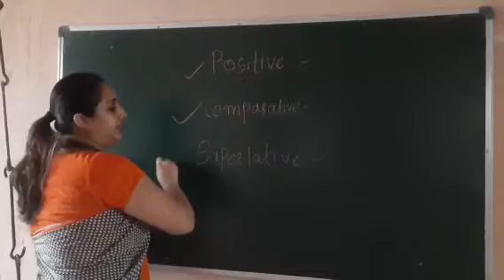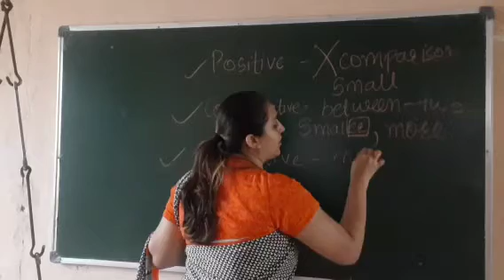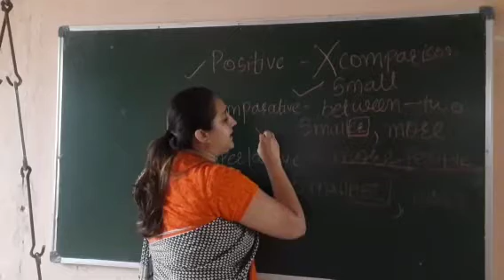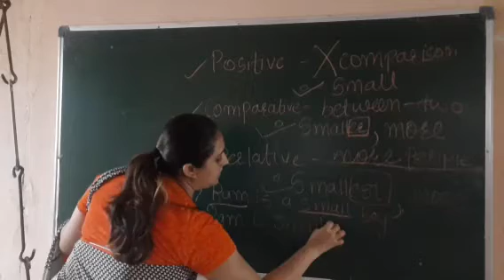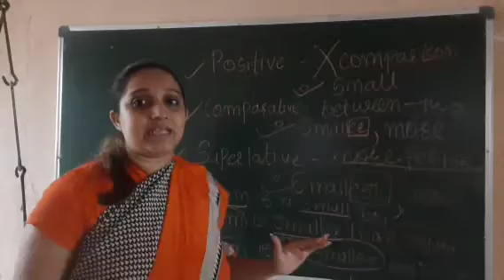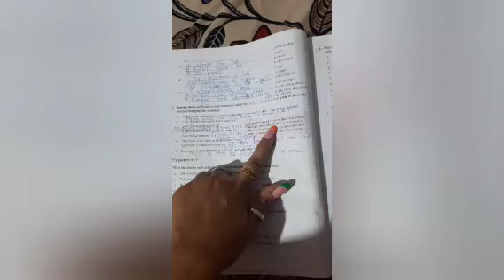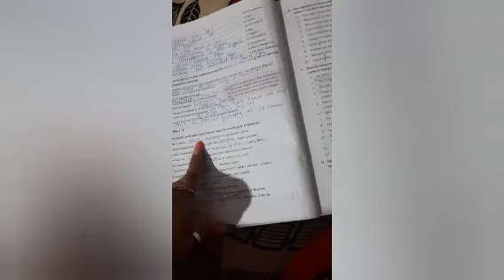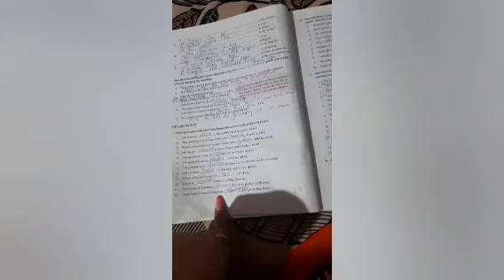Clasa 8 Grammar tb solution ch 3